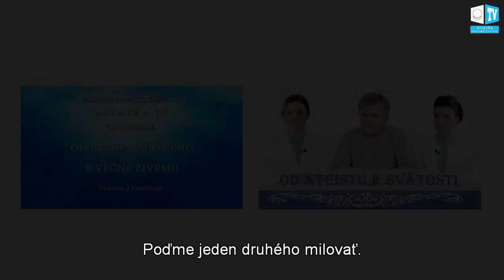Rodina – to je celé ľudstvo! Timofey, Petrohrad. LIFE VLOG.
Rodina – to je celé ľudstvo! V procese každodennej práce na sebe na základe poznatkov z kníh Anastasie Novych, relácií na kanále ALLATRA TV s účasťou Igora Michajloviča Danilova, vznikla u Timofeja potreba usvedčiť svoje vedomie, nemilosrdne odhaliť jeho tajnú prácu v sebe samom, bez ohľadu na jeho odpor.

Timofej si všimol, ako vedomie prekrúca intuitívne Znalosti, ktoré mal už v detstve. Ako jeho úprimná snaha, byť v rodine dobrým príkladom pre svoje deti, pomôcť im stať sa skutočnými ľuďmi, vedomie zmenilo na snahu o dominanciu nad nimi, prejavovaním negatívnych emócií agresie a nenávisti kvôli úplne bezvýznamným maličkostiam.  Alebo upadá do druhého extrému, do eufórie pri myšlienkach na to, aký je rodinne založený človek a skvelý otec rodiny. Timofej pochopil, že sa tak deje len preto, lebo sa v takých chvíľach identifikuje s vedomím a prijíma jeho rozkazy ako inštrukcie k vykonaniu činu, čím zrádza svoju skutočnú podstatu, svoju Duchovnú podstatu.

Pochopil, že v každom kolektíve sa vedomie snaží ukázať dobrým, duchovným a skvelým.
Na vlastnej skúsenosti Timofej pochopil, že len čo si človek spomenie že on je Osobnosť, že je v ňom Láska, že to je to jediné Skutočné v ňom, len čo si uvedomí svoju zodpovednosť za svoje reakcie, môže urobiť vedomú Voľbu a otočiť sa na stranu Lásky. Potom aj druhých ľudí vníma inak, chápe príčiny ich správania a učí sa reagovať nie tak, ako mu diktuje vedomie, ale vníma svojich blízkych už ako pomocníkov na ceste Duchovného rozvoja. Vtedy namiesto agresie vzniká Vďačnosť a pochopenie, že všetci ľudia sú si navzájom blízki a že rodina – to je celé ľudstvo.

Relácia Živá beseda: "VEDOMIE A OSOBNOSŤ. OD VOPRED MŔTVEHO K VEČNE ŽIVÉMU." (slovenské titulky):

Oficiálne stránky Medzinárodného spoločenského hnutia „ALLATRA“ Oficiálne stránky Medzinárodnej volontérskej televízie „ALLATRA TV“